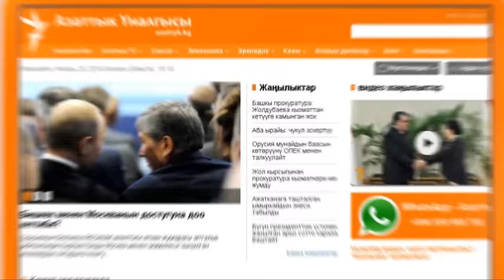Муфтий: Бизде диний радикализм коркунучу жок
“Азаттыктын” “2х1”  радио жана видеомаегинин коногу - Кыргызстандын муфтийи Максатбек ажы Токтомушев. Муфтий мамлекет менен Дин башкармалыгынын кызматташтыгы, дин саясатындагы өзгөчөлүктөр, ыктымал коркунучтар жана алардын алдын алуу жаатында суроолорго жооп берди.